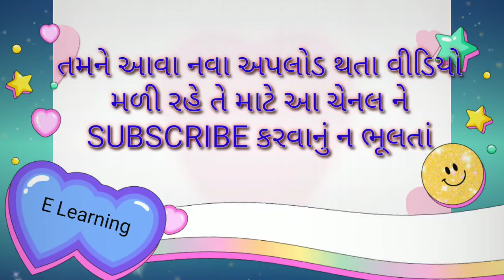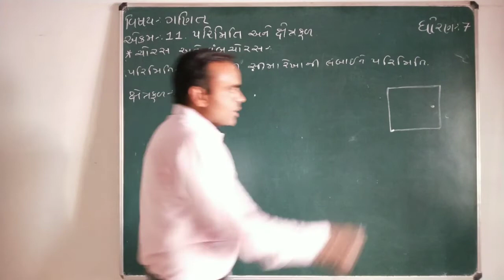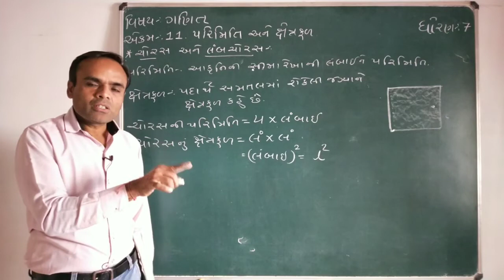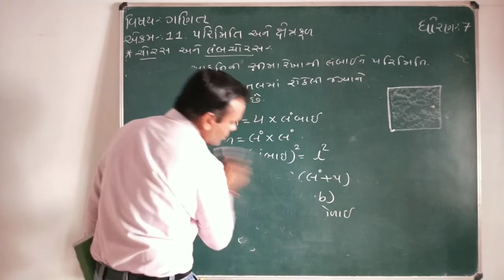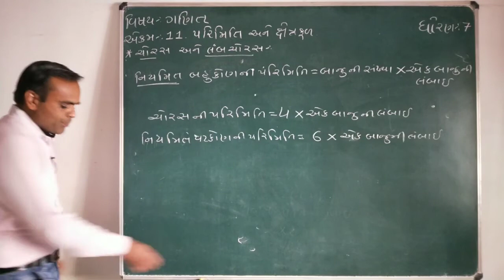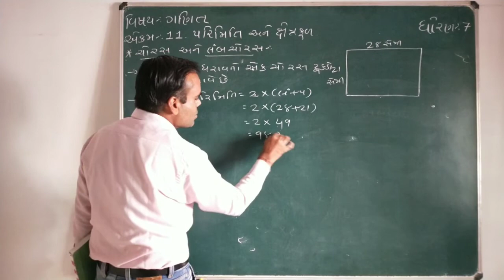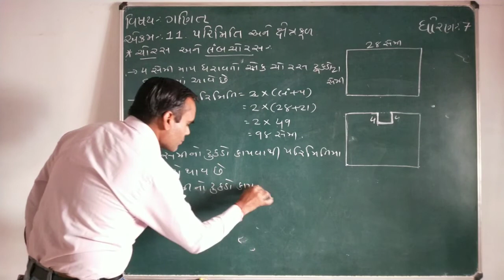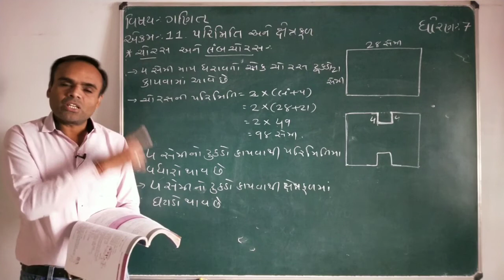NCERT ધોરણ:7 ગણિત પ્રકરણ 11 પરિમિતિ અને ક્ષેત્રફળ||લેક્ચર 1||Std 7 Sem 2 Maths||Lecture 1 Naresh sir